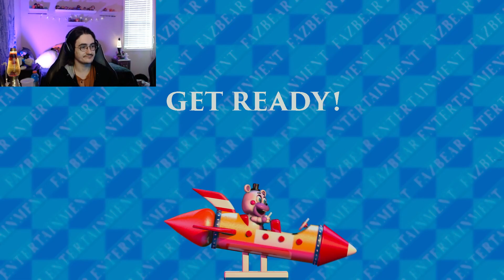My own Chronic Illness took me down in "Freddy Fazbear's Pizzeria Simulator" Part #8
i hate crohns and ulcerative colitis so much